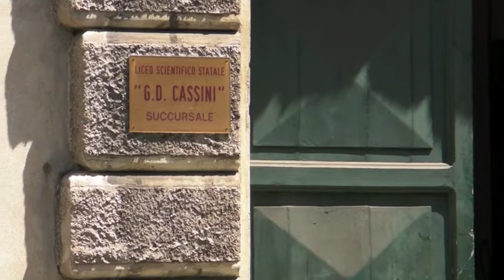Scuola, dispersione: in Liguria male istituti professionali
È allarme dispersione scolastica in Liguria, gli studenti che abbandonano gli studi in età d'obbligo sono 4 mila, circa il 16% -- secondo quanto rilevato dall'Istat per il 2010 -- e in aumento di 4 punti percentuale rispetto all'anno precedente. Maglia nera agli istituti professionali, dove il rischio di dispersione arriva a toccare il 29% degli studenti.
Nonostante il dato ligure sia inferiore alla media nazionale, che vede la dispersione scolastica al 18%, la Regione annuncia che presto saranno varati strumenti per ridurre il fenomeno. Dal sostegno a famiglie e studenti, alla revisione delle politiche d'orientamento.